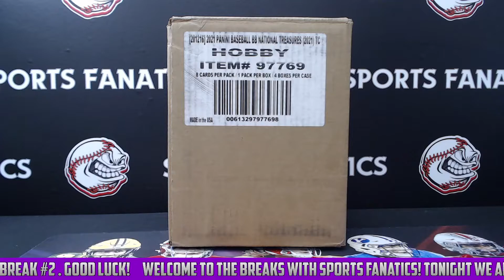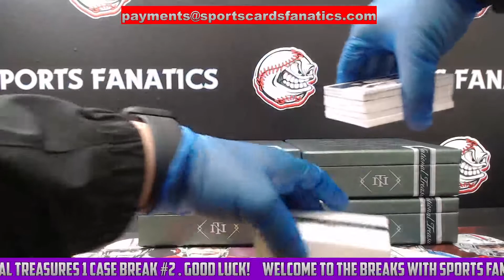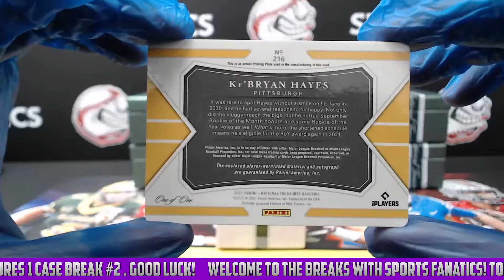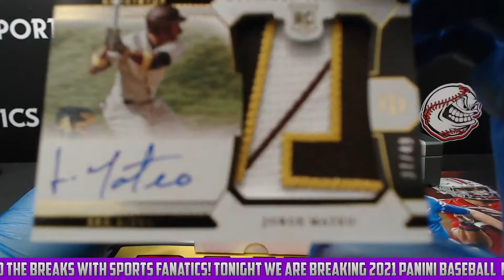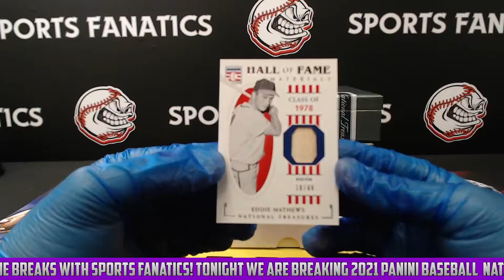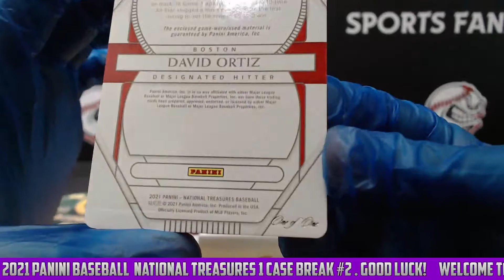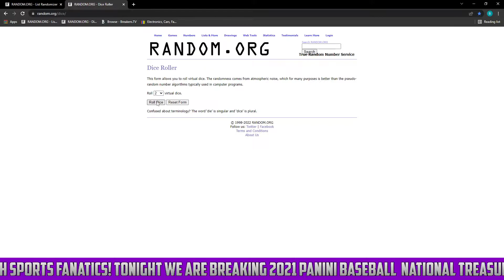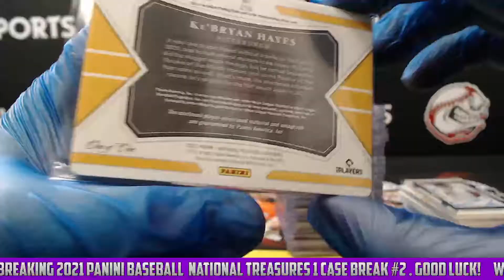2021 Panini Baseball National Treasures 1 Case Break #2 1/1 Ke' Bryan Hayes!!!!!!!!!!!!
Ke' Bryan Hayes 1/1 printing plate patch auto

Edgar Martinez HOF Signatures

Jorge Mateo Rpa

David Ortiz 1/1 printing plate

Spencer Torkelson the futures auto